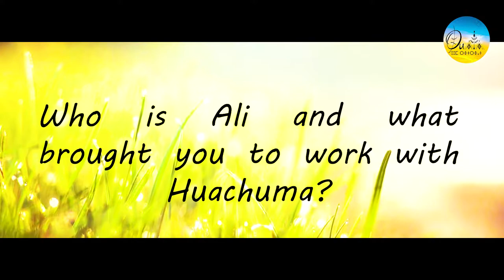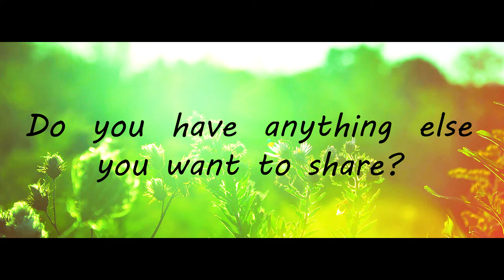Mon Experience au Cactus Psychedelique ( Mescaline/San pedro/Huachuma)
Bonjour à tous les amis ! Aujourd'hui une vidéo où je parle de mes expérience shamanique avec le cactus à la mescaline ! J'espère que celà vous plaira